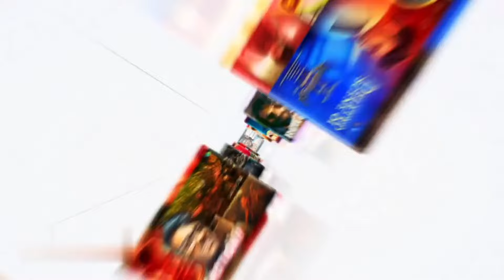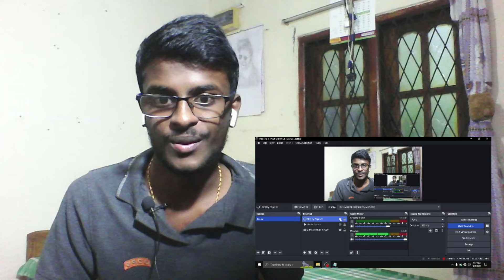Maximum Mass Lyrical | REACTION!! 🔥🔥 | Max | Kichcha Sudeep | B Ajaneesh Loknath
Presenting the first single 'Maximum Mass' from 'Max' starring Baadshah Kichcha Sudeep. Directed by Vijay Kartikeyaa. Music composed by B Ajaneesh Loknath.

Music : B. Ajaneesh Loknath Song composed, arranged & programmed by : B. Ajaneesh Loknath
Keyboard: B. Ajaneesh loknath, Nirupan Chakravarthy
Rhythm: Kalyan Chakravarthy
Singer: Deepak Blue
Chorus :
1. Deepesh Krishnamoorthy
2. ⁠Shibi Srinivasan
3. ⁠Aswath Ajith
4. ⁠Kiran Biju
Vocals recorded by:
Engineer: Fenn Philip
2bq Studios, Chennai
Co-ordinator : Vincent K D
Voice casting : C R Bobby
Mixed & Mastered by : M P Sajayan Kumar
Renu Film Studio
Bangalore
Music Production:  C R Bobby & B Ajaneesh Loknath
Abbs Studios
Bangalore

CREDITS :
Banner: V Creations &  Kichcha Creatiions
Director : Vijay Kartikeyaa
DOP: Shekar Chandra
Music Director : B Ajaneesh Loknath
Production Designer: Shiva Kumar J
Editor: SR Ganesh Baabu
Executive Producer: M T Sriram
Production Controller: A Ilan kumaran
Production Executive: N Mahendran
Costume Designer : Bharath Sagar
Costumer: Perumal selvam
Make Up : Nellai V.Shanmugam
Sound Mix: T Uday Kumar (Knack Studios)
Sound Design: T Uday Kumar
 Ranjith Venugopal
M Saravana Kumar
(Sound Vibe)
DI: Knack Studios
Mixed by Sajay Kumar MP
Colorist: Prasath Somasekar
VFX : Ajax
Stills: Imran
Designs: Kaani Studios
PRO : Riyaz K Ahmed
Promotions: KRG Connects